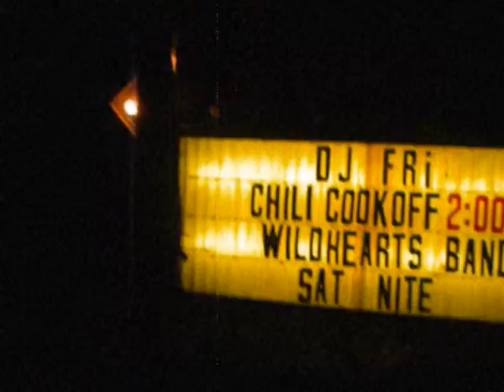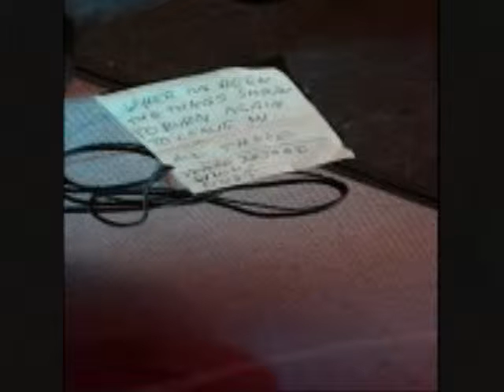Mysteria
Ive been using this as a mental stretch out for years... add a bunch of pictures and this is it... It helps if you have a Lava Lite. maybe a beanbag chair.